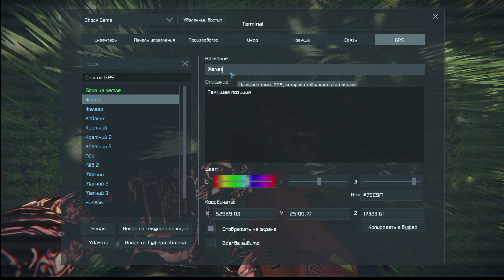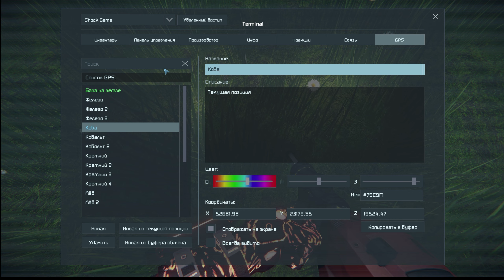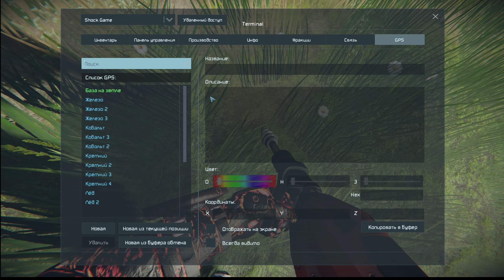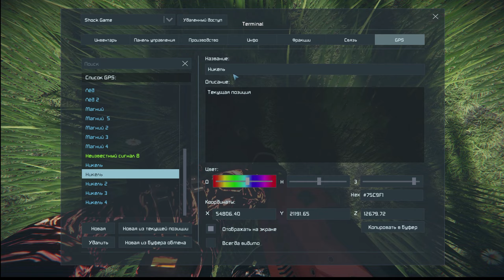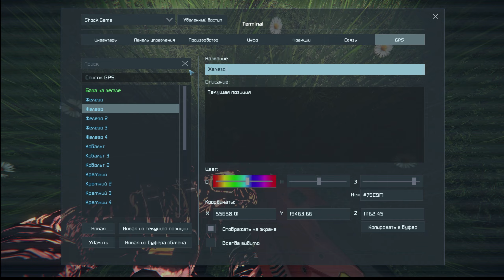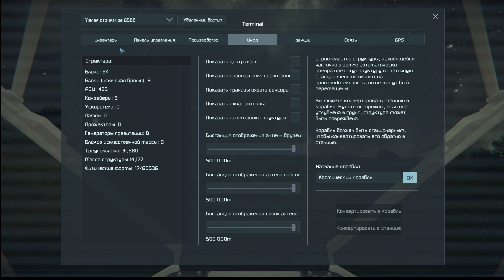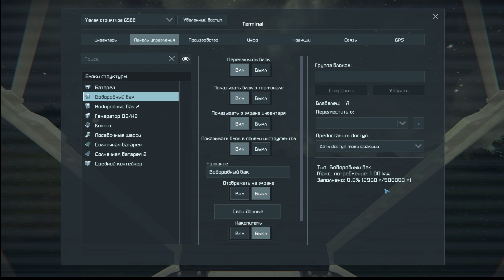Приступил к сборке корабля ► Space Engineers #4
Space Engineers (Космические инженеры) — воксельная игра-песочница о строительстве и обслуживании космических структур.
  В режиме выживания игрокам необходимо добывать, собирать и очищать различные ресурсы, чтобы создавать инструменты, оружие и блоки, а также производить электричество.
  Ресурсы можно добывать вручную с помощью ручного бура или с использованием кораблей с необходимым оборудованием. Чтобы избежать смерти, игроки должны следить за своим здоровьем, энергией и уровнем кислорода.
  Здоровье и энергия игрока могут быть восстановлены с использованием медицинского блока (отдельно энергию можно также восстановить в кабине пилота).
  Запас кислорода может быть восполнен в медблоке, если он подключён к генератору O2/H2, или при помощи кислородного баллона, заправляемого в вышеупомянутом генераторе. С некоторых пор в игре присутствует опция «Прогресс», позволяющая игроку продвигаться по дереву блоков от простых к сложным.